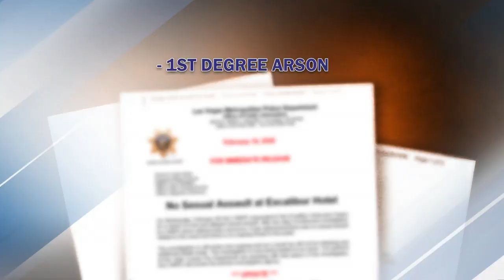Excalibur employee accused of setting fire, lying about sexual assault at resort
Police have arrested 28-year-old Aviaon Lee in connection to a fire that was set at the Excalibur Hotel on February 5.

Originally, police had reported that there was a sexual assault inside the room where the fire took place. However, police soon came forward to clarify that the incident was being investigated as an arson, but no sexual assault was taken place.